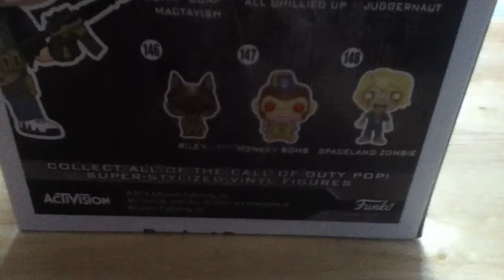Pop vinyl figure of soap from cod look at.